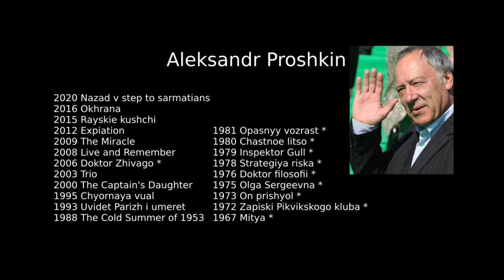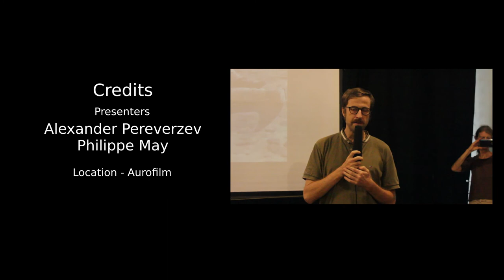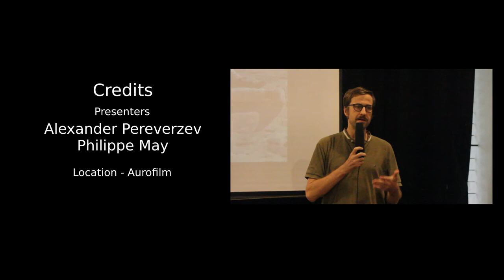Cine-master class - "Cold Summer of 1953"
On July 9th 2022, Dr. Alexander Perverzev & Philippe May presented in Aurofilm a Cine-Master-class on “COLD SUMMER OF 1953” (Холодное лето пятьдесят третьего) a 1988 Soviet union film by Aleksandr Proshkin. They elaborated on the film construction and its context, for beyond its appearances of an action movie, Cold Summer of 1953 has much to offer for those who are not familiar in USSR/CCCP history.